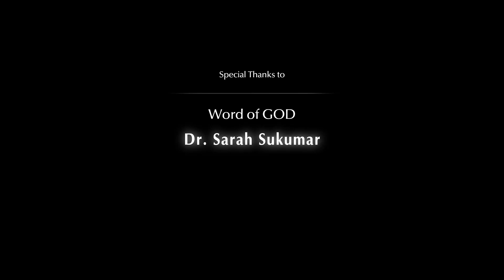Mothers Day Episode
AELC Lutheran Church | Sunday School
Special thanks to the Church,  all the Teachers, Children & their Parents
Music | Blue Macaw - Quincas Moreira
Engulf swoosh